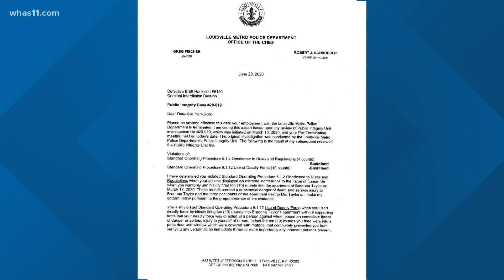Expert weighs in on Kentucky AG's Breonna Taylor investigation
UofL Law Professor Sam Marcosson said he doesn't predict criminal charges for all officer, only saying Brett Hankison may be indicted.